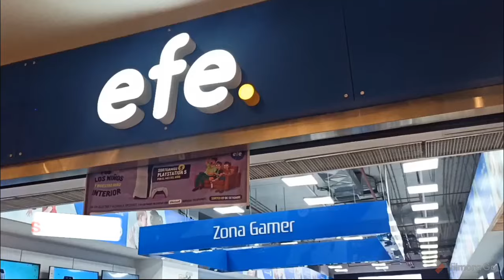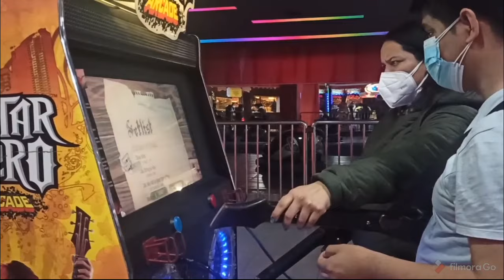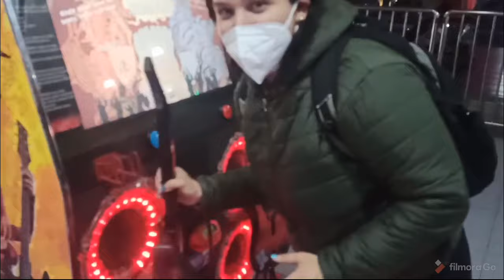Jugando en CONEY PARK del Mall del Sur🎮 + Cumpleaños de amiga Sheena 💕 Video Variados que no vieron